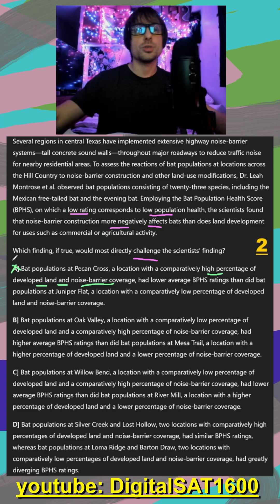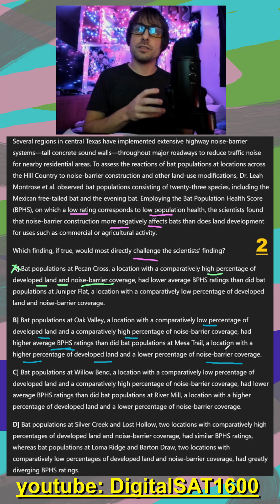HARD Experiment Passage (real) December SAT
These are NOT on bluebook. Created from the Real past SATs (Official Reddit Thread)

📘 Question Transcript:
- long literary passage science technology economics
- author direction transition contrast
- subject identification distractors text 1 text 2

– Realistic Digital SAT Reading Math Practice (December 2025)